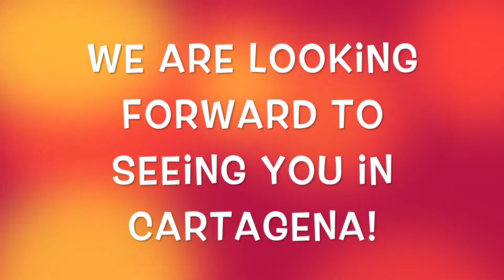Fiesta fin del mes en Cartagena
Every last friday of the month in Nueva Lengua Cartagena there is a special party! Come and join us, it's free and fun!